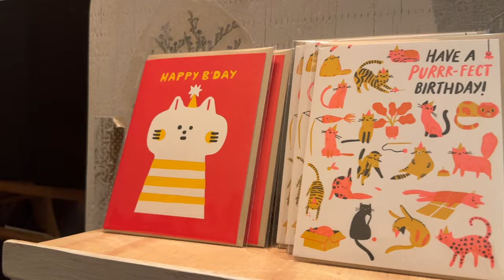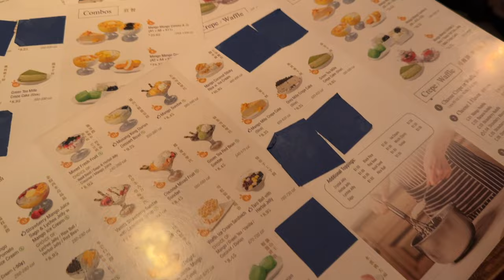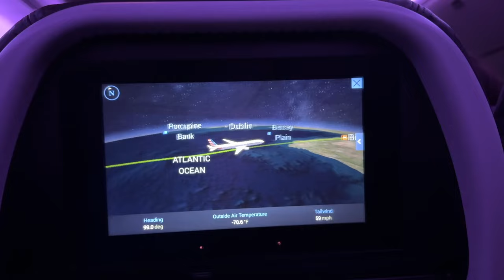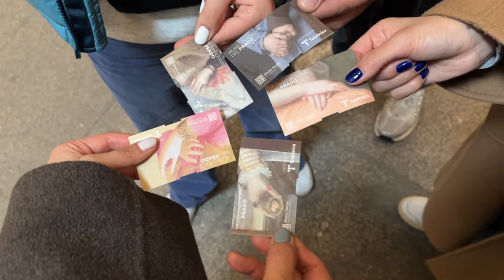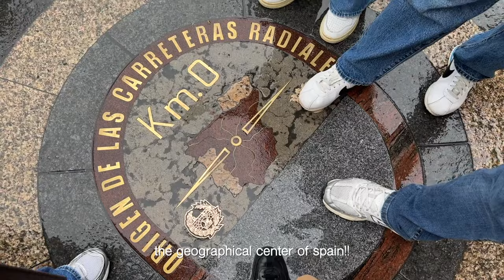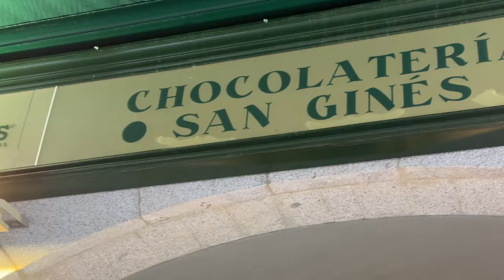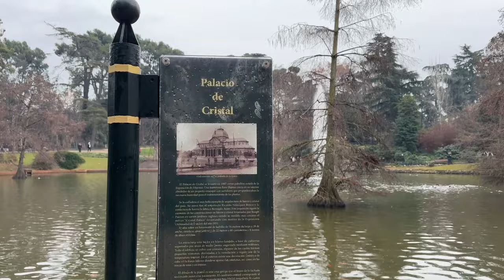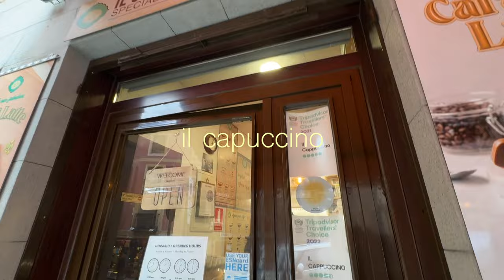spain vlog | madrid, cafes, tapas, sangria, churros, toledo, shopping, 3 days in spain travel vlog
hii everyone! we are in MADRID this week! i miss the vibes of spain and honestly the tapas too. we stayed in madrid for half of the week and took a one day trip to the historic city of ~toledo~. we did some tourist-y things, which I'll list below but we also tried to hang out like locals too.

next week is BARCELONA 🍷

fun adventures:
~nyc~
0:21 - russ & daughters
1:05 - niconeco zakkaya
1:49 - from lucie
2:35 - szechuan mountain house
3:35 - mango mango
5:13 - tartinery

~DAY 1~
6:06 - off to spain!
7:45 - la rollerie
8:16 - plaza mayor
8:55 - prado museum
9:43 - supermercado at el corte ingles
10:53 - el sur

~DAY 2~
11:43 - 0km in madrid
11:58 - mercado de san miguel
13:52 - royal palace of madrid
14:22 - almudena cathedral
14:49 - chocolateria san ginés
16:58 - el retiro park
17:41 - puerta del sol
18:06 - meson del champiñon

~DAY 3 (TOLEDO)~
19:19 - madrid to toledo train
20:30 - Santa Iglesia Catedral Primada de Toledo
20:48 - il cappuccino
21:37 - mazapan
22:38 - Toledo TrainVision (sit on the right!!)
22:47 - views of toledo